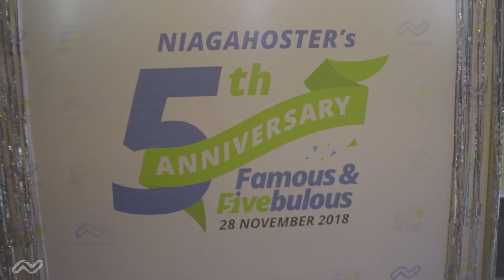Niagahoster 5th Anniversary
Tidak terasa Niagahoster merayakan hari jadinya yang ke 5 di 2018 ini. Perjalanan bertumbuh selama lima tahun ini tidak dapat terjadi tanpa dukungan para karyawan dan tentunya kesuksesan dari para pelanggan. Niagahoster berharap bisa terus memberikan pelayanan terbaik untuk pelanggan di tahun tahun yang akan datang.